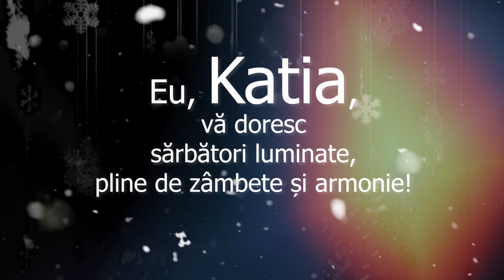Katia Bianca Ivan - Colaj Colinde Live Vioara